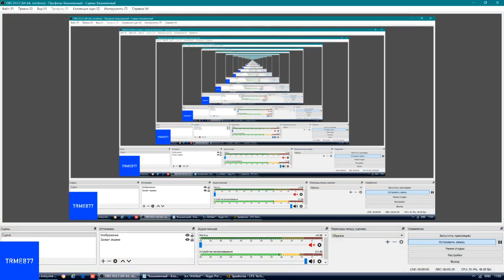funny dumb test (Sequel)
(a.k.a - TEWVLM921 and TRME877's letter to everyone that makes Jimmy Choo stuff)